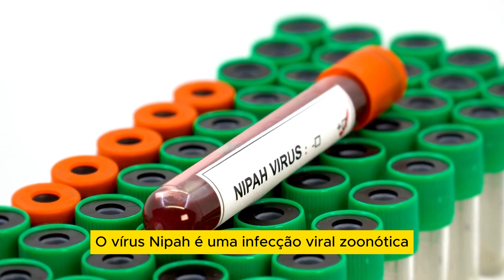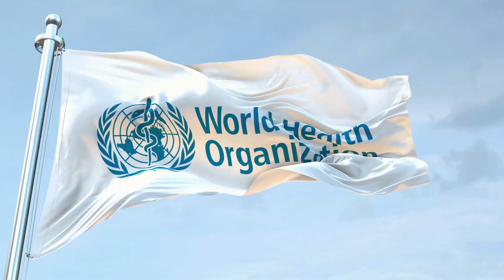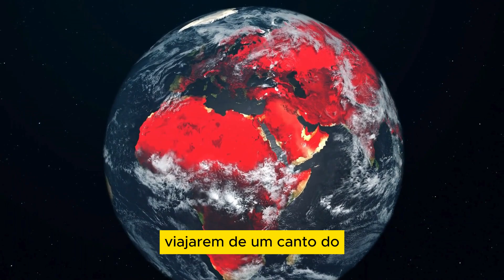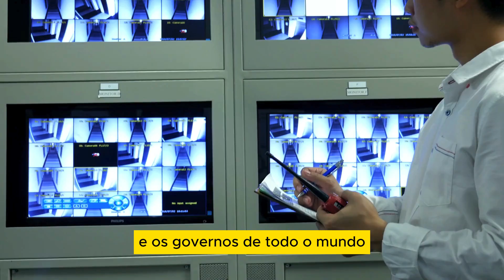VÍRUS NIPAH: VÍRUS MORTAL NO BRASIL?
Importante!

O vírus Nipah é uma infecção viral zoonótica que pode ser transmitida de animais para humanos e vice-versa. A doença é caracterizada por uma febre alta e encefalite, que pode levar à morte em casos graves.

Se você está preocupado com a possibilidade de uma pandemia de Nipah no Brasil, este vídeo é para você. Neste vídeo, você aprenderá sobre o que é o vírus Nipah, como ele é transmitido, quais são os sintomas e como se prevenir. Além disso, você descobrirá se o Brasil está em risco de uma pandemia de Nipah e o que está sendo feito para evitar a disseminação do vírus.

Este vídeo é baseado em informações confiáveis ​​e atualizadas, provenientes de fontes científicas e médicas. Caso tenha alguma dúvida ou suspeite de alguma doença, procure um profissional de saúde qualificado.

Capítulos:
0:00 - Início
0:38 - Dados sobre casos de infecções humanas
1:05 - Risco do vírus Nipah no Brasil
1:35 - Países com o vírus identificado
2:08 - A pandemia do vírus Nipah é possível?
2:30 - Rastreamento
3:24 - Vacina do Nipah
4:08 - Conclusão